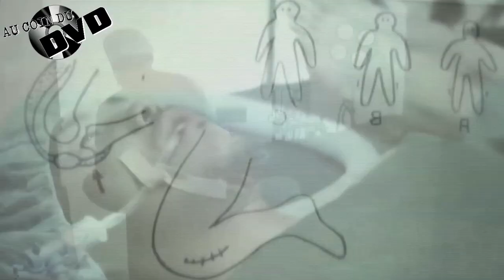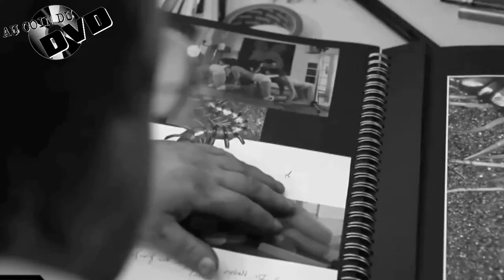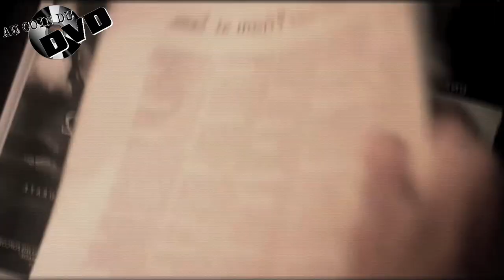Au coin du DVD Ep.51 - The Human Centipede Trilogie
Cette semaine, laissons nous embarquer pour une dernière émission, dans l'une des sagas les plus crades et assez salles du cinéma américain, "The Human Centipede"